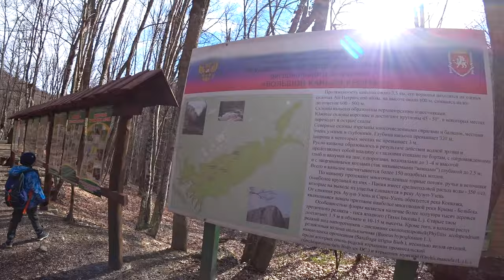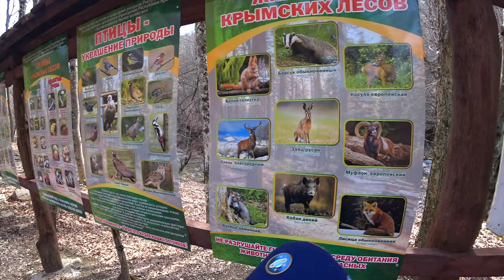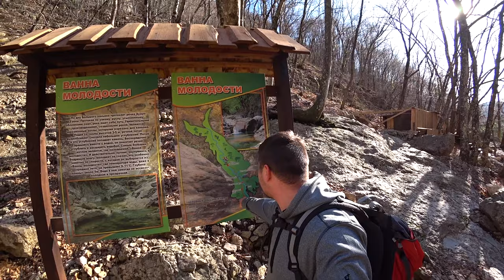Большой каньон Крыма – древнее место силы. Где стоит побывать в Крыму! Как добраться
Большой каньон Крыма – это не только самое красивое место, но и довольно таинственный и загадочный уголок, окруженный множеством легенд и сказаний.